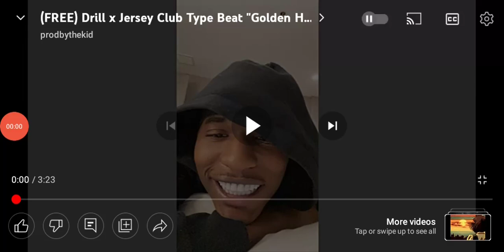IT-SAAC Lights Music: Gold Hour